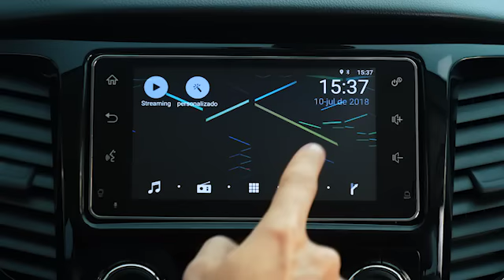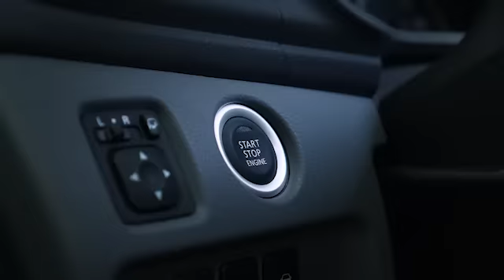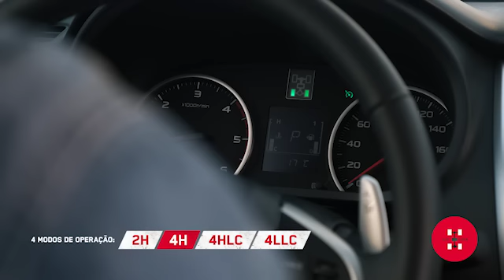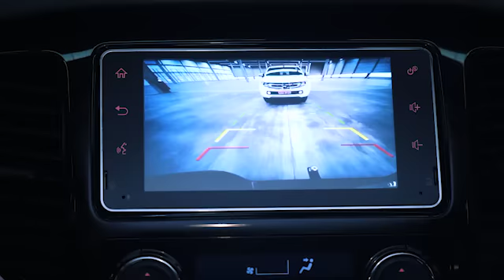L200 Triton Sport 2019 | Tutorial | Mitsubishi Motors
Alguns chamam de teimosia, a gente chama de ambição.

A Webmotors preparou uma guia para você conhecer todas as novidades que a L200 Triton Sport 2019 traz tanto para o o asfalto quanto para o off road e descubrir porque essa é a picape 4x4 mais casca-grossa da história.